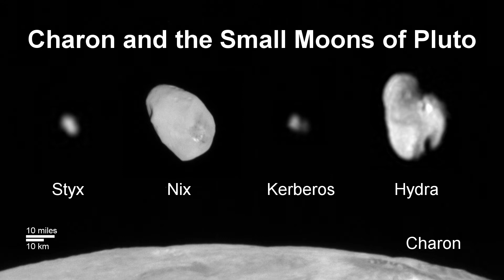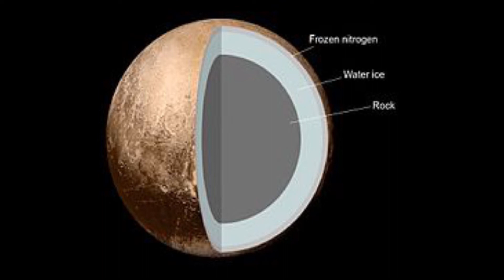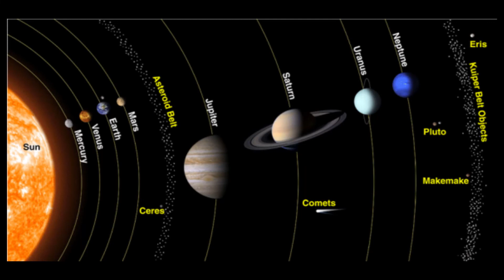ហេតុអ្វីបានជាភ្លុយតូមិនមែនជាភព? | Why Pluto is not a planet anymore?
នៅថ្ងៃទី២៤ ខែសីហា ឆ្នាំ២០០៦ ភ្លុយតូត្រូវបានគេដកចេញពី ភាពជាភព ដោយ The International Astronomical Union ហៅថា IAU ក្រោមការបោះឆ្នោតរបស់សមាជិករបស់សហភាពនេះ។ ហេតុអ្វីបានជាភ្លុយតូមិនមែនជាភពតទៅទៀត?